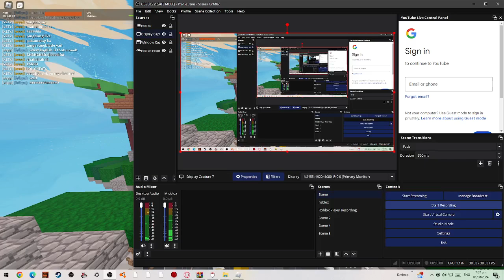Kids cheating and being salty because he trash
lol while im making this description he left lollollolloololololololololololololol